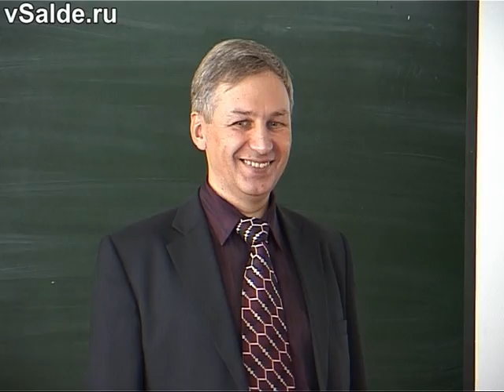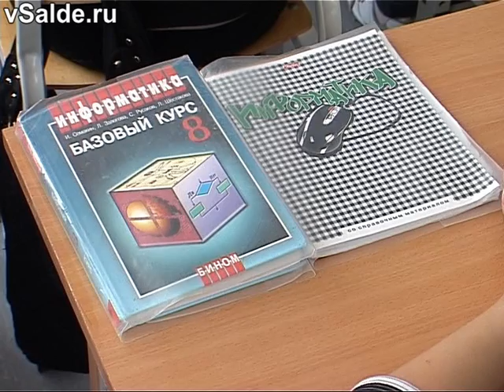youtube video #-2kAIRScwas